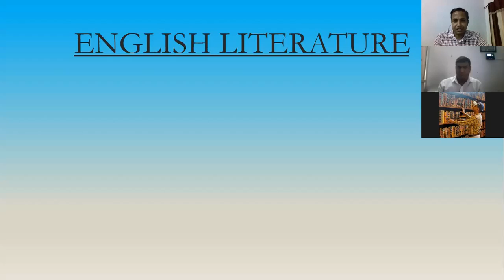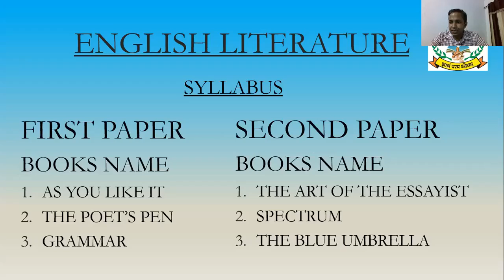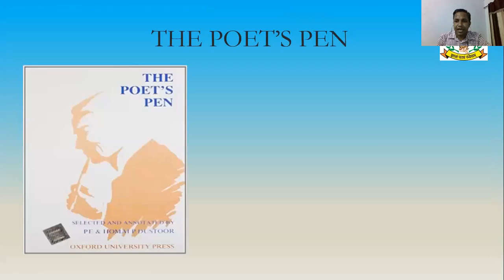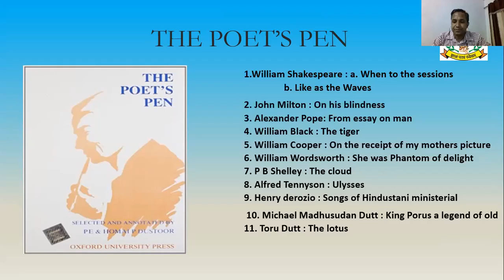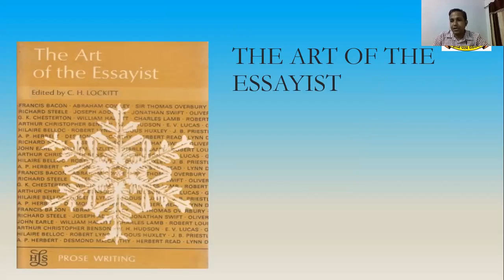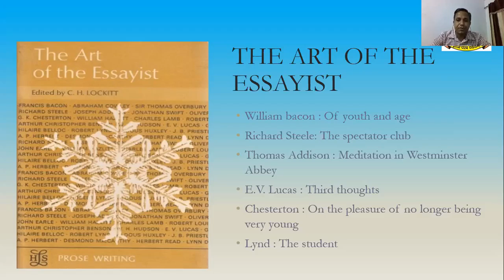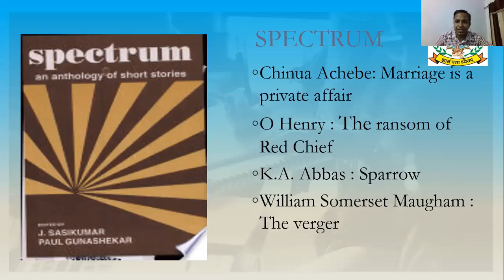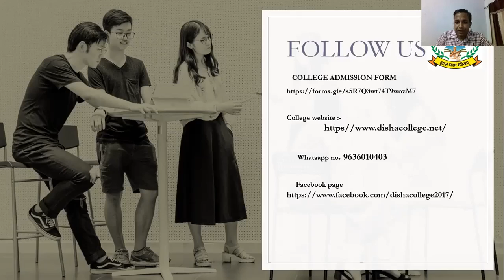BA1stYEARSYLLABUSINTRODUCATIONCLASS ENGLISHLITERATURE LOCHANJOSHI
IN THIS VIDEO YOU FIND AS PER GGTU BANSWARA SYLLABUS INTRODUCTION OF BA FIRST YEAR ENGLISH LITERATURE.